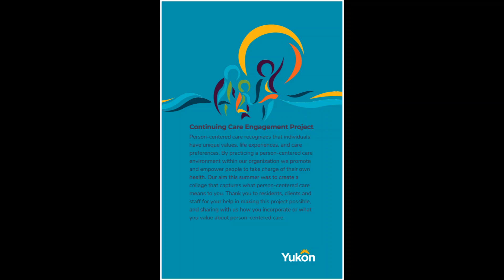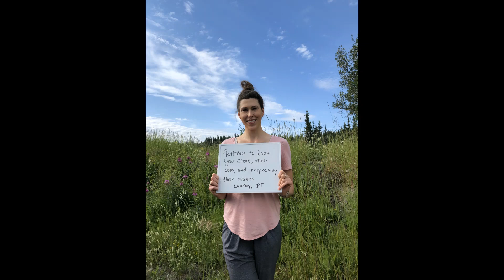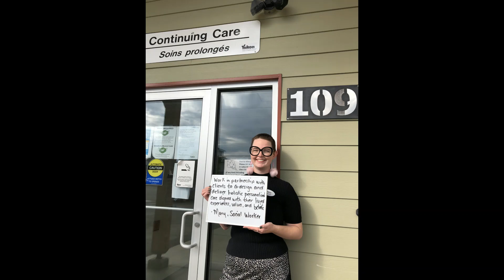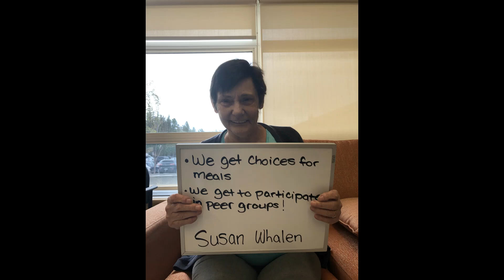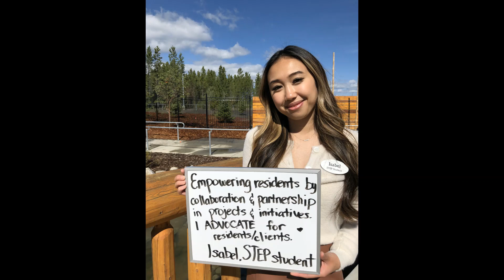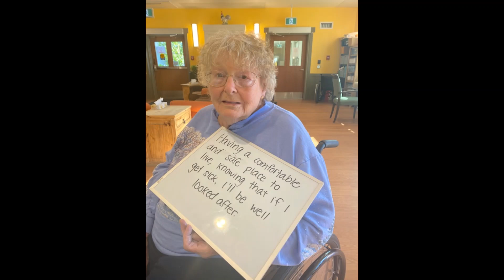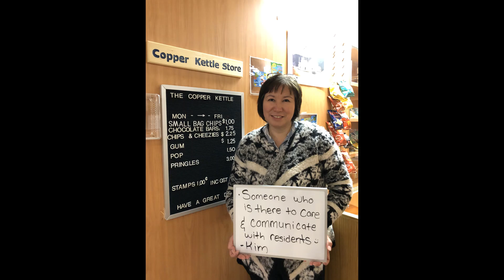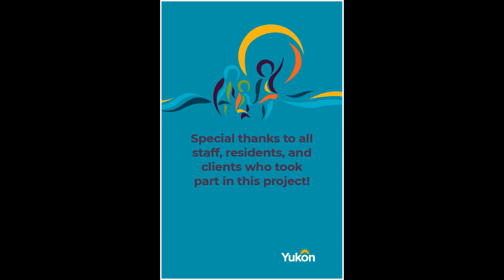Person-centred care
Find out what person-centred care means in Yukon's long term care homes.